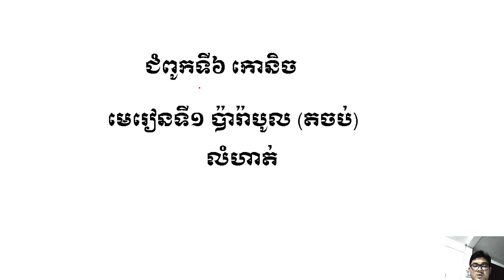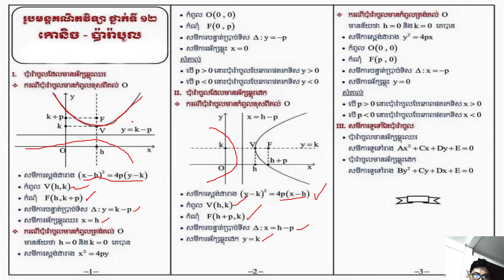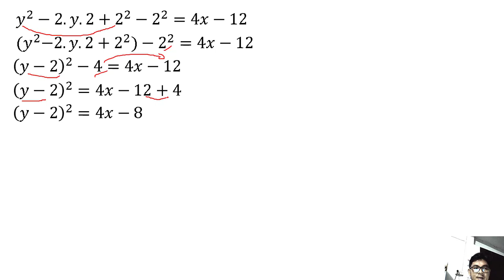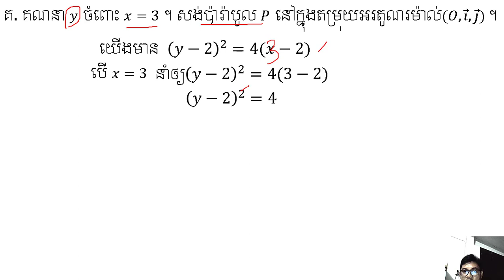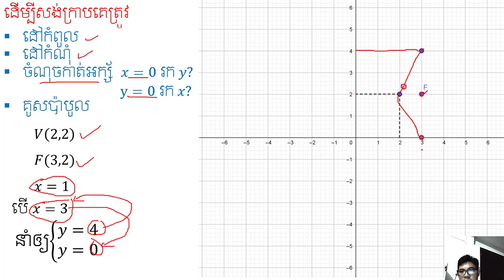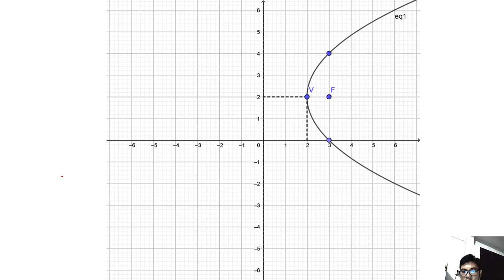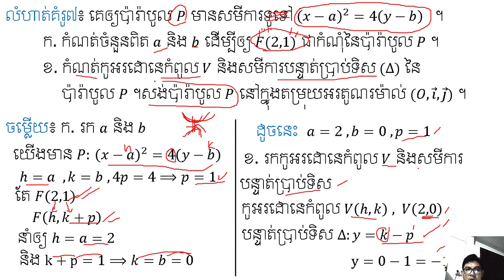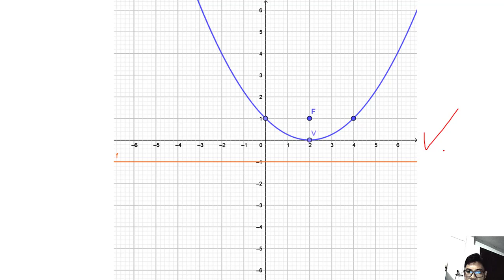ប៉ារ៉ាបូល (តចប់) | Parabola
នៅក្នុងវិដេអូនេះនិងជួយអោយប្អូនៗ គណនាបានពីលំហាត់ប៉ារ៉ាបូលបានយ៉ាងច្បាស់លាស់ដែល(តចប់)ពីវីដេអូរមុន ។ ចុចត្រង់នេះ ដើម្បីទទួលរៀនមេរៀនថ្មីៗទៀត ។ Maths Learning Maths

ឆានែល រ៉ន សារិទ្ធ ខ្ញុំបង្កើតឡើងដើម្បីដោះស្រាយចម្ងល់ផ្សេងៗដែលពាក់ពន្ធ័និងគណិតវីទ្យា និងជួចដល់ប្អូនៗក្នុងការរៀនគណិតវិទ្យាតាមប្រពន្ធ័ឌីជីថល ។